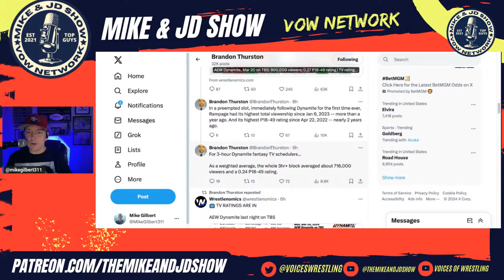Mike & JD Show ep. 49: AEWs CEO Not Moving Numbers Yet | Motor City Machine Guns hit Free Agency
Welcome back to the Mike & JD Show. On this week we discuss the following:

- Mercedes Mone is a star, but is she a draw?
- Okada wins the Continental Championship. Is it beneath him?
- Adam Copeland wins TNT Title, Uses Janice to hit Christian in cock and balls
- Motor City Machine Guns leaving TNA
- TNA offering per date deals to talent as their contracts expire. (guns & Maclin)
- Yota suji wins New Japan Cup
- Goto’s dad just passed and was sentimental favorite
- MLW Talk
_ Yooung AEW talent is lazy
- Jericho and his all time bad performance against HOOK.
X-Men 97